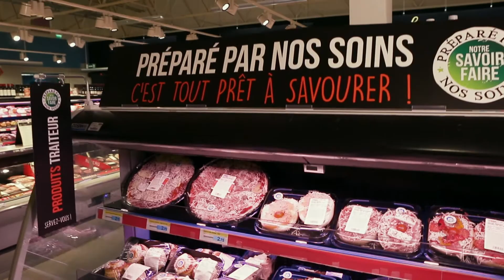Reportage sur la charcuterie traditionnelle chez Supermarchés Match !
Découvrez comment Karine prépare ses bouchées à la reine et ses croissants jambon/fromage afin de régaler vos papilles !